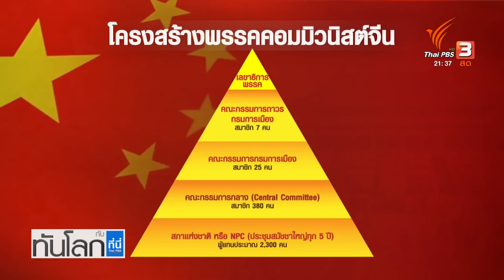เปิดโผตัวเต็งนายกรัฐมนตรีจีน | ทันโลก กับ ที่นี่ Thai PBS | 21 ต.ค. 65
การประชุมสมัชชาใหญ่พรรคคอมมิวนิสต์จีนครั้งที่ 20 เดินทางมาถึงโค้งสุดท้าย ท่ามกลางการจับตามองถึงรายชื่อคณะกรรมการถาวรกรมการเมืองชุดใหม่ เนื่องจากรายชื่อจะสะท้อนนัยเกมการเมืองของประธานาธิบดีสี จิ้นผิงในอีกอย่างน้อย 5 ปีนับจากนี้